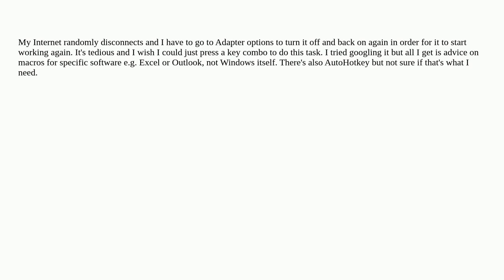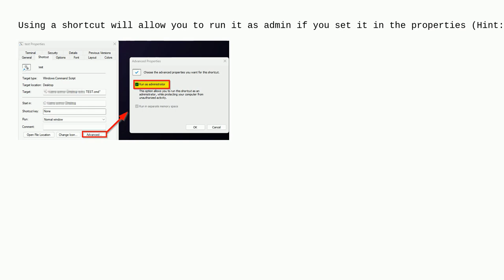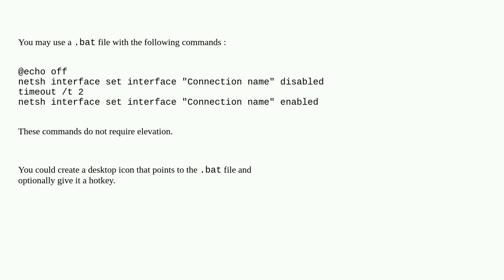In Windows 10, how to automate a set of actions? i.e. turn the Internet off, wait 2 sec, turn on ...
In Windows 10, how to automate a set of actions? i.e. turn the Internet off, wait 2 sec, turn on again

A special thanks goes out to the awesome community

  tasks user-interface autohotkey macros windows-10